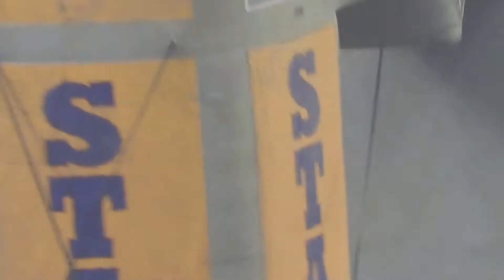Monster Jam New Orleans Intro/Qualifying Round 2016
This is the introductory and qualifying round of the 2016 Monster Jam that happened recently in New Orleans. Sorry for the shaky camera work.